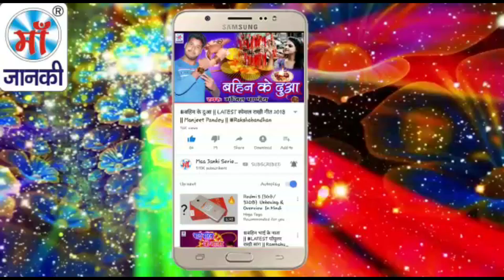नया साल के आईल बा मौका हो - Naya Sal Ke Aail Ba Mauka Ho - Vipin Premi - स्पेशल न्यू ईयर सॉन्ग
► Album : नया साल के आईल बा मौका हो
► Song : Naya Sal Ke Aail Ba Mauka Ho
► Singer : Vipin Premi
► Lyrics : Vipin Premi

♪ Youtube Music -
♪ Wynk Music -
♪ Gaana -
♪ JioSaavn -
♪ Hungama -
♪ Amazon Music -
♪  Resso -